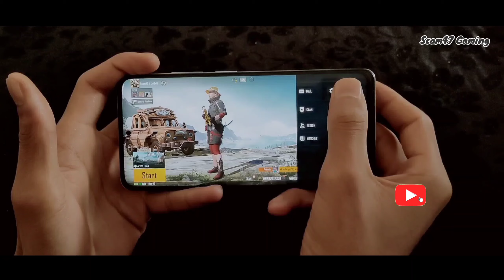🔥Redmi Note 11 Pro Plus 5G Pubg Or Bgmi Gaming Test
Search :
1) redmi note 11 pro plus 5g
2) redmi note 11 pro pubg test
3) redmi note 11 pro plus pubg test
4) redmi note 11 pro plus bgmi test
5) redmi note 11 pro bgmi test
6) redmi note 11 pro plus pubg test with fps meter
7) redmi note 11 pro plus bgmi test with fps meter
8) redmi note 11 pro plus
9) redmi note 11 pro plus bgmi graphics
10) redmi note 11 pro plus pubg graphics
11) redmi note 11 pro plus bgmi fps test
12) redmi note 11 pro plus pubg fps test
13) redmi note 11 pro plus bgmi
14) redmi note 11 pro plus pubg
15) redmi note 11 pubg test
16) redmi note 11 pro plus 5g pubg test

Device - Redmi Note 11 Pro Plus
Frame - Smooth ultra
Finger - 3 Finger
Earphone - Redmi